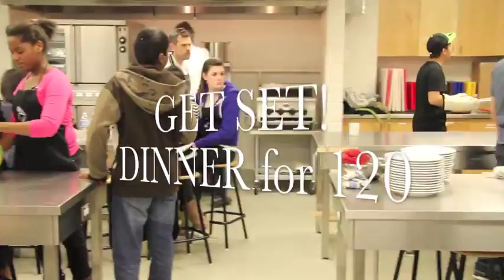Longfields Culinary Arts Gr 10 dinner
Grade 10 students at Longfields-Davidson Heights Secondary School host gala for 120 guests on January 31 2011, to mark the end of their first semster culinary arts program. Teacher is chef Kent Van Dyk.